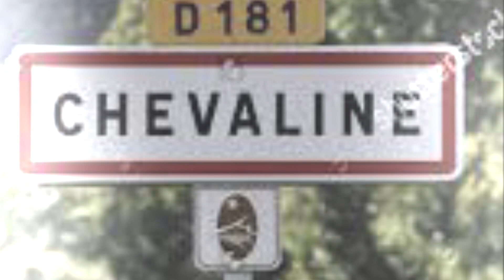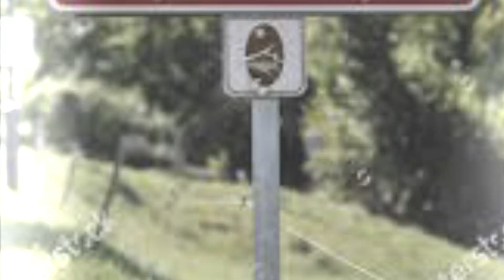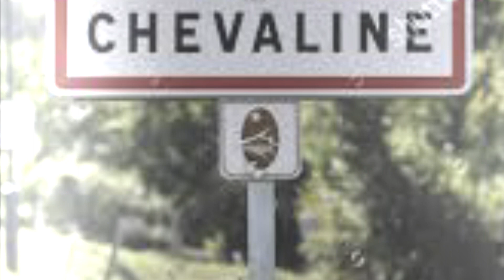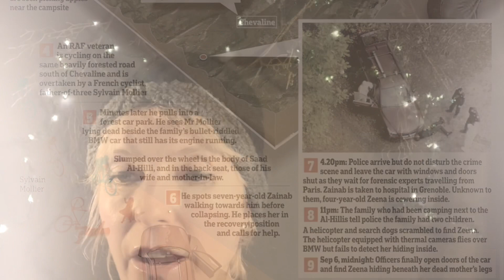TRUE CRIME ASMR MURDER IN THE FRENCH ALPS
A family murdered in the French Alps, a cyclist, and a man thousands of miles away found slumped over his steering wheel dead. Two countries investigate all the bizarre twists and turns this story reveals along the way.  Listen to the wild ride and unexplained murders of Murder in the French Alps!  Thank you for listening!

Sources:

True Crime Stories: 3 True Crime Books Collection (True Crime Novels Anthology). (2016). In TRUE CRIME STORIES: True Crime Books Collection (True Crime Novels Anthology): Vol. Vol.1 (True Crime Anthology ed., pp. 107–114). LAK Publishing.

FLYNN, S. (2015, September 25). How To Get Away With (the Perfect) Murder.

Allen, P. (2021, June 27). French businessman is alleged leader of hit squad investigated over shooting of British family in the Alps.